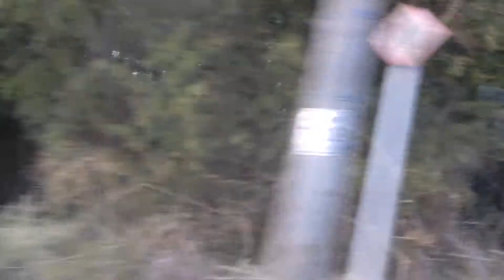信越本線 115系 車窓 長野→豊野/ 長野1727発